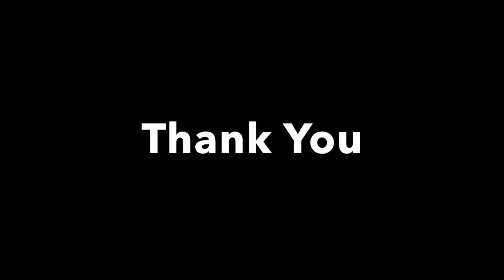Solar Energy in Australian Houses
It's been raining for the whole week and sun is not showing, leaving  the solar panel less energy to power the house. Most houses in Australia are powered by both solar and normal electricity.

My Vlogging Camera